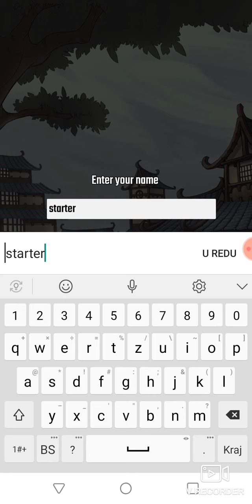Demon Blade - Japan Action RPG tutorial gameplay (Android, iOS)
RPG Japanese Samurai based in Demon Slayer with a great Action Combat

Demon Slayer, we need you:  Something strange is happening. The moon has disappeared and the border with the world of demons has blurred. We need all the Demon Slayers to take this role and save people. Arm yourself with your armor and equipment, sharpen your Katana and subjugate the demons. We have to stop the progression of the corruption of the world of demons to reach Japan. Cut the fate of the yokais.

The Demon Slayer's league will tell us who is the strongest samurai and great legendary objects will be the reward for these Samurais.
Overcome the different dungeons with your companions and form Clans to face the evil that lies in these lands your role is to save this world. The sword of a Demon Hunter is sacred to him, his greatest weapon and you must not allow it to lose against the demons that you find in the dungeons. Fighting is the last alternative to save Japan. Destiny has knocked on the samurai door, it is time to take action.

Features:
 A fantastic RPG story, full of characters and encounters, fears and passions. Feel a great story on your own device.
 Become a Samurai and progress your level with your character and equipment.
 Action combat like you never seen in mobile devices, no buttons on screen! Like a Souls combat for smartphones.
 Online Ranking that allows you to beat other Players.
 Ultimate abilities with the Demons that you have in your Katana.
 Join up to other players at Clans
 Raid Boss, team up with your Clan and defeat the dungeon Boss.
 A lot of samurai armors, you will see every armor ingame and you will discover a lot of legendary weapons and armors.
 A coolish art style, based on the Chinese ink for recreation of feudal Japan.
 A PVP system to see who is the biggest Samurai